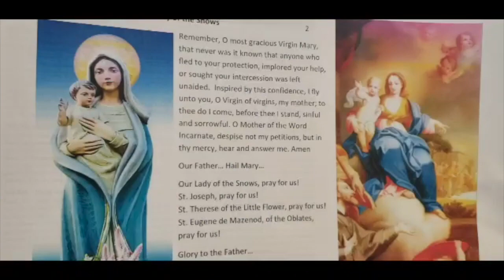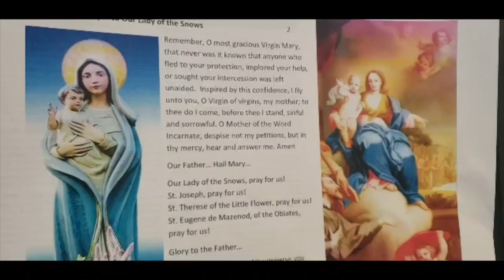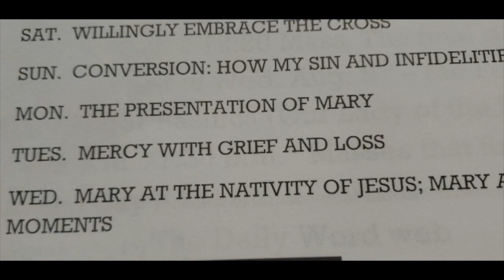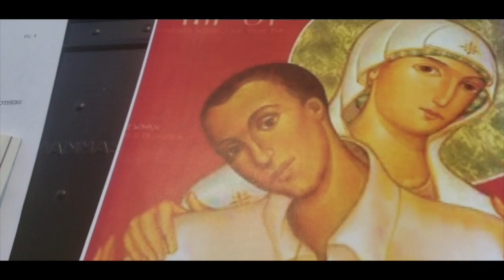Daily Word, Novena: Tuesday, August 4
Daily Word, Our Lady of the Snows Novena: Tuesday, August 4